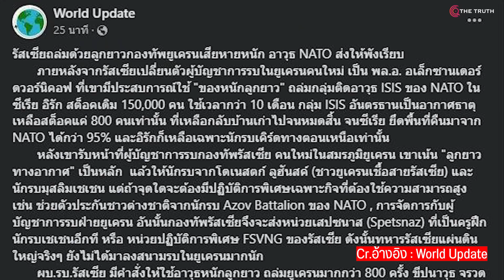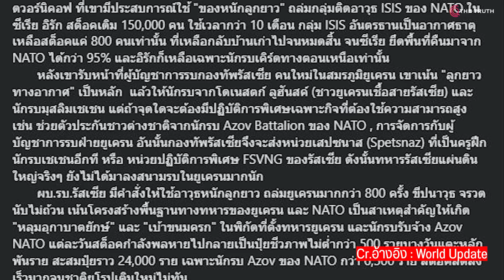ผบ.รัสเซียจัดหนัก! ถล่มคลังยุทโธปกรณ์ NATO ส่งให้ยูเครนพังเรียบ